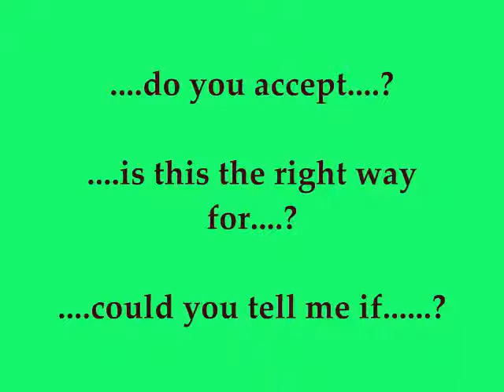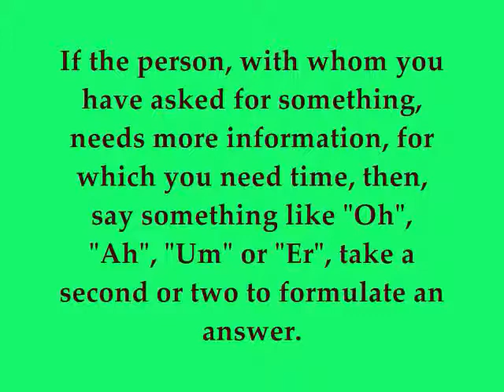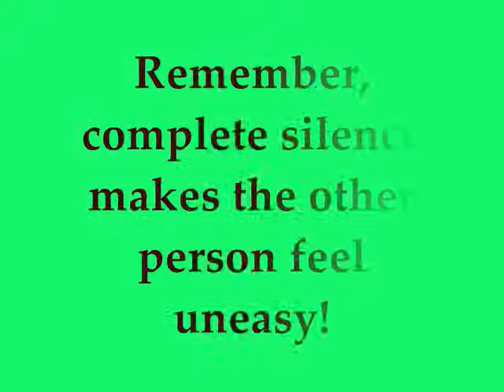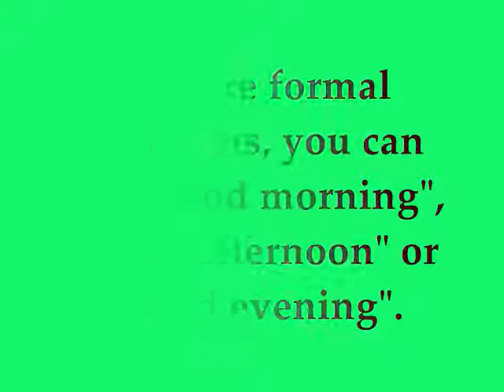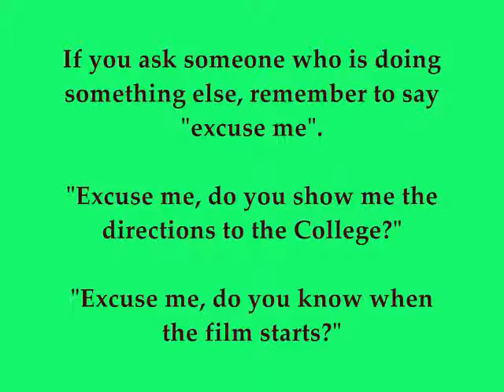How to Ask for things in English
Here are few sentences in english on how to ask for things in english,...